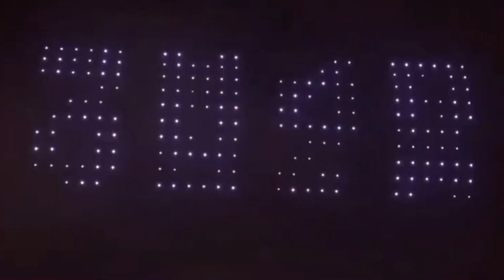Happy new year 2021 || bye bye 2020! || new year in lockdown